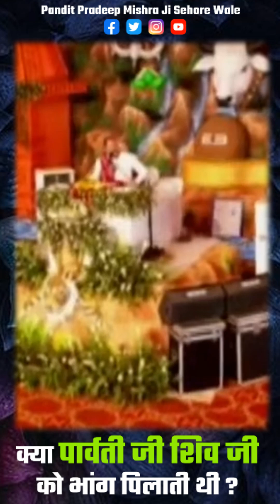क्या पार्वती जी शिव जी को भांग पिलाती थी